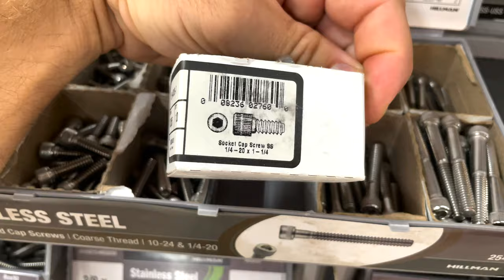MOD HERO9 HERO10 HERO11 for HERO8 Knekt dome - GoPro Tip 689 | MicBergsma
In this video I am going to show you how I modified Knekt HERO8 Dome to use with HERO9, HERO10, and HERO11!

***Like the MUSIC? music library (try it for FREE!) I use HERE:***
Right Hand - Damma Beatz